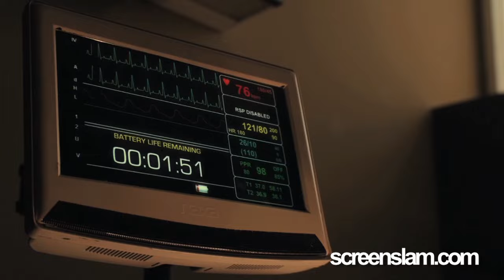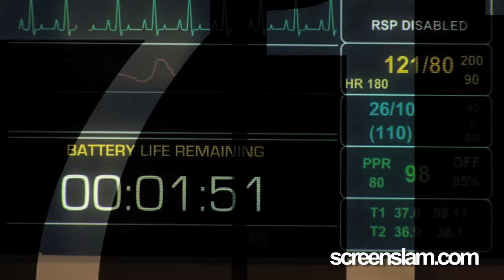Hours: Featurette with Paul Walker, Genesis Rodriguez, & Eric Heisserer (Paul Walker's Last Film)